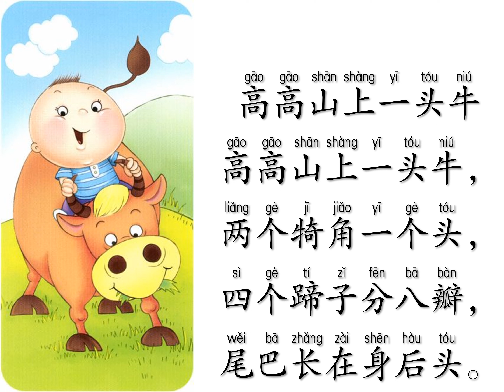儿歌37高高山上一头牛